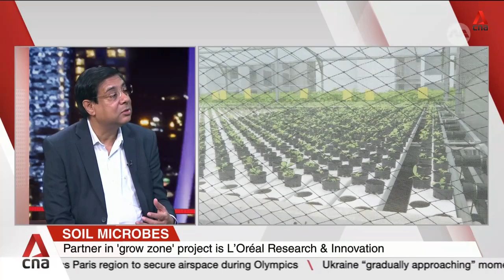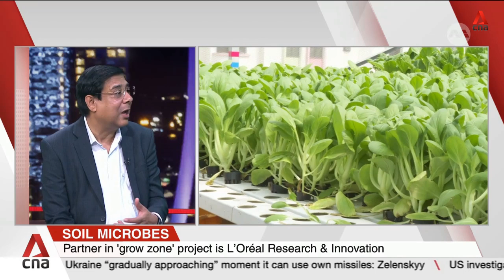Scientists identify micro-organisms that can improve soil health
Scientists in Singapore have identified micro-organisms that improve soil health and help urban farmers grow crops in smaller plots of land. The study used a "grow zone" about the size of a three-room HDB flat. The NUS Environmental Research Institute partnered L’Oréal Singapore Research & Innovation. Associate Professor Sanjay Swarup, Director at the NUS Environmental Research Institute, and Dr Tarun Chopra, Director of Advanced Research at L’Oréal Singapore Research & Innovation, discuss how the microbes can help increase the yields of ingredients grown on small plots of land. They elaborate how this in turn is a more sustainable approach to farming that works for an urban society like Singapore.